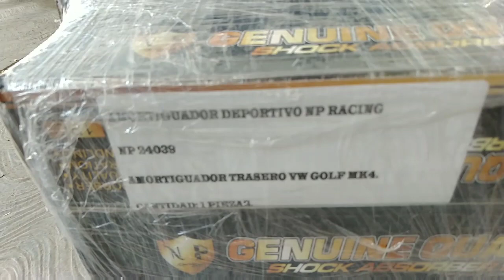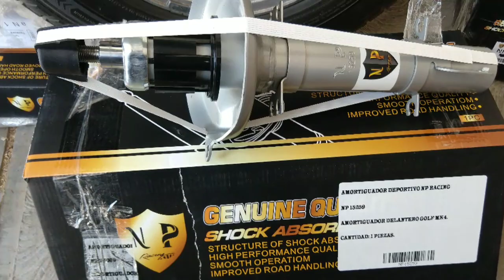Cambio de amortiguadores - NP Racing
Cambio de amortiguadores a mi GTI, Uno's marca NP Racing de gas con vastago corto Los 4.

Cambio demasiado la suspension, mas suave y se elimino la botadera.